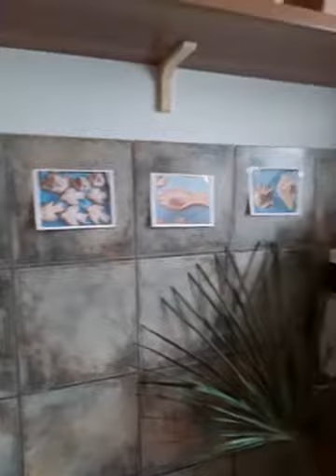Cudduraci con Magic Cooker